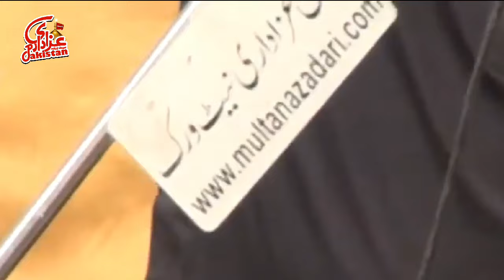21 ramzan shahdat mola ali by zakir wasim abbas baloch | shahadat hazrat ali | yom e ali 2024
21 ramzan shahdat mola ali by zakir wasim abbas baloch | shahadat mola ali | yom e ali 2024